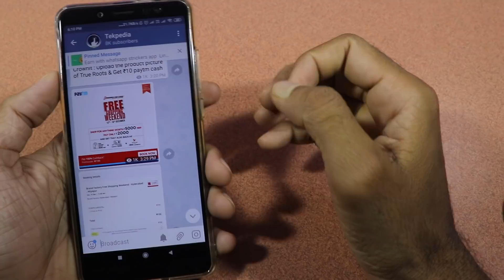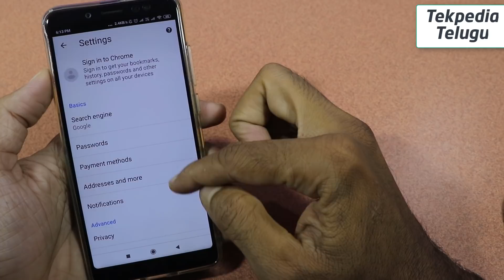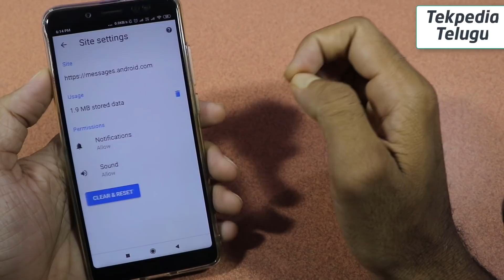How to stop spam notification in android phone | google chrome site settings in telugu | tekpedia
. ఈ సెట్టింగ్ తెలుసుకుంటే మీరు క్రోమ్ నుంచి వచ్చే స్పాం notifications ఈజీ గా కంట్రోల్ చెయ్యవచ్చు

How to stop spam notifications in android phone,
Chrome notification settings,
Chrome site settings,
Chrome browser hidden settings telugu,
Secret chrome settings,
Chrome secret settings,
Chrome browser tips and tricks in telugu,
Chrome tricks,